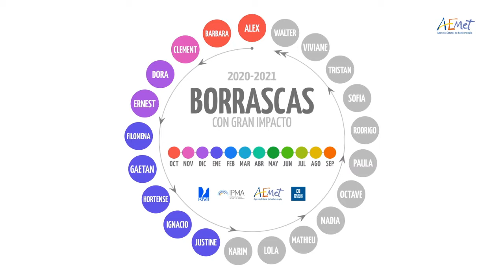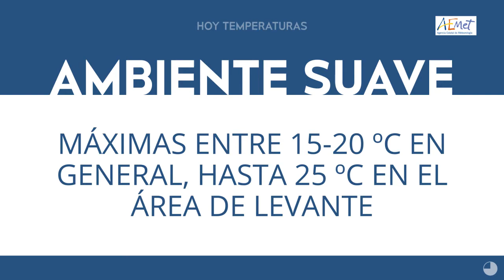ElTiempoEnTitulares 27-01-2021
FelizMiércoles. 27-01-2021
Aquí tienes